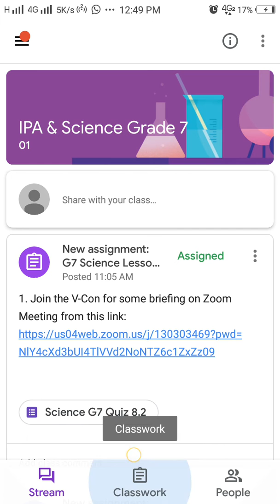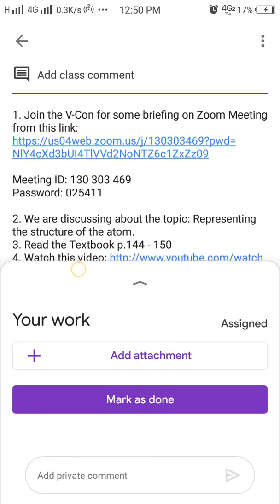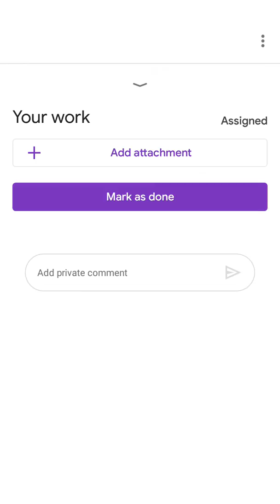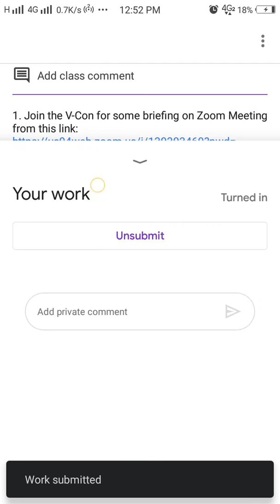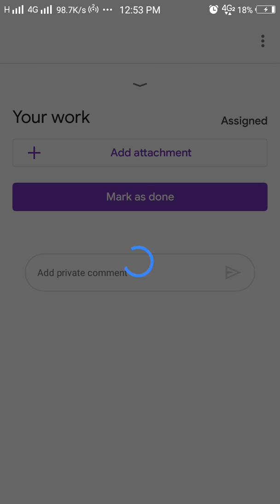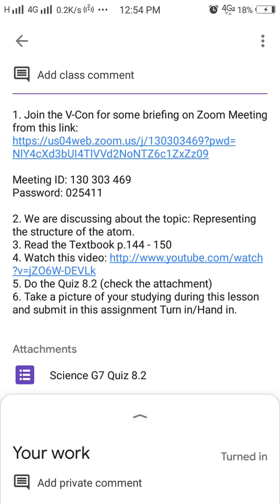Submit ad Resubmit your photo in G-classroom assignment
This video was recorded for those who still confused how to submit your photo in an assignment